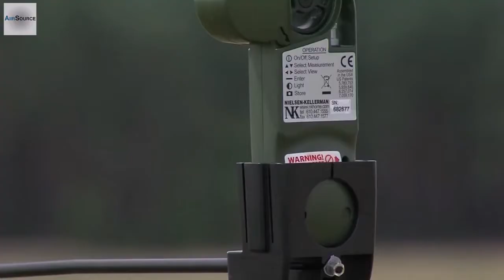US Air Force C-130 Grass Landings & Takeoffs in Poland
US Air Force C-130 Grass Landings & Takeoffs in Poland Footage of 86th Airlift Wing C-130s landing on a grass strip in Poland. Video by Senior Airman Marvin Wigfall | 86th Airlift Wing   AiirSource℠ covers military events and missions from the U.S. Army, Navy, Marine Corps, Air Force, and Coast Guard.   Add AiirSource to your circles on Google+:  Join the conversation on Facebook:  Follow AiirSource on Twitter:  Find us on the web: